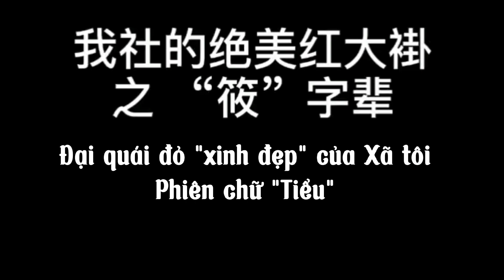《Đức Vân Xã》 Đại quái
Trong quá trình dịch còn nhiều sai sót mong các bạn thông cảm. Nếu có sai sót mong các bạn góp ý nhẹ nhàng vì con tym của chủ nhà bằng thủy tinh ạ. Chúc các bạn xem video vui vẻ 🥰🥰🥰

Bản Vietsub thuộc về ‎@DucVanNuHai